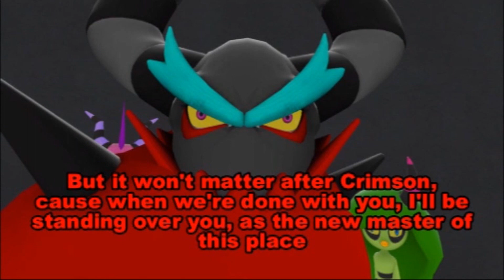NewCXWI Phthalo EP 3 part 3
NewCXWI Phthalo Ep 3:

CXWI Women’s Title:
Aqua vs. Samus

El Noveno vs. Milo Elasovic

Dark Angel vs. Yuno Gasai

CXWI AALHTT ¼ final
Blaziken vs. Silver

Firestar Hart vs. Broly

Sonic vs Mewtwo

Rocket Raccoon vs Brandon Wolfe

CXWI All Star Title:
Lester Barkley vs. Arbiter